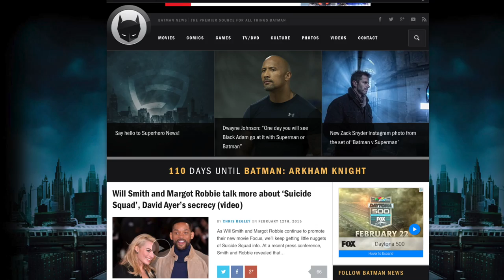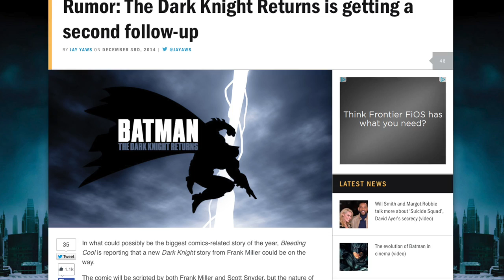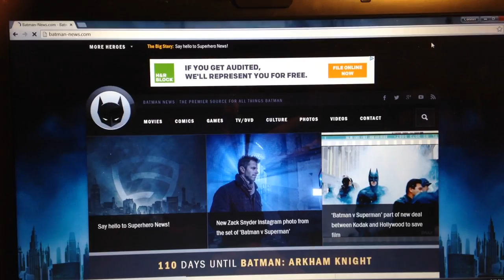Batman-news.com Review (WRTR)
Conner's "Who Reviews the Reviewers" Round 1 Video. Reviewing a website about Batman!